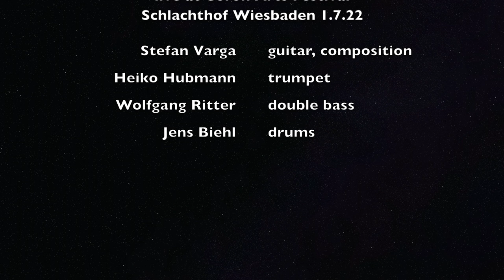Stefan Varga Quartett - Kriegelkringel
Live at Coron-Arts Festival 2022 Schlachthof Wiesbaden

Stefan Varga guitars
Wolfgang Ritter bass
Jens Biehl drums
Heiko Hubmann trumpet, flugelhorn

Produced by Stefan Varga

stefan-varga.de

GEMA
LC27069
rec/odds RO 1856